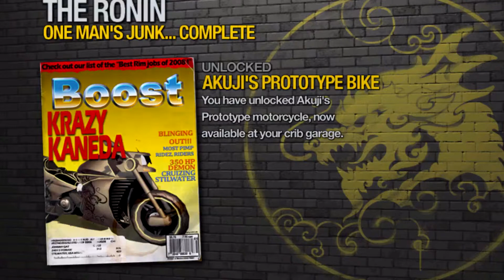Saints Row 2 Ep. 15 :: Killing the Ronin's and Samedi's Leaders!!!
Saints Row 2 is a game made by Volition and is very good. You start the game as a guy breaking out of prison and you have to build up your gang and retake the city. I hope you guys enjoy and like the game. Let me know what you think off the game in the comments.